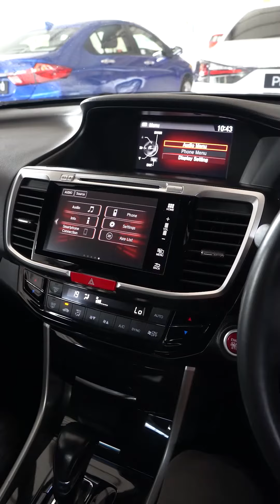Honda lebih baik dari BMW atau Mercedes?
Kenapa ada orang pilih Honda Accord berbanding dari BMW atau Mercedes?

Sebab Honda Accord ni tahan lasak, maintenance mudah, dan boleh diharapkan! Nak bawak 1 anak ramai-ramai pun takdak hal! Kalau untuk pemanduan long distance pun layan je. Berminat? Jom cuci mata di cawangan CARSOME yang berdekatan.